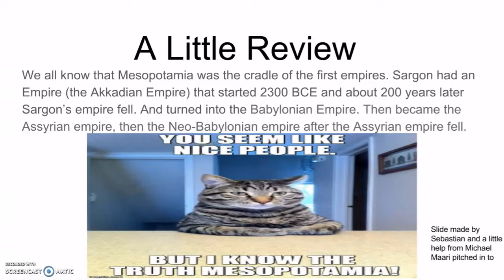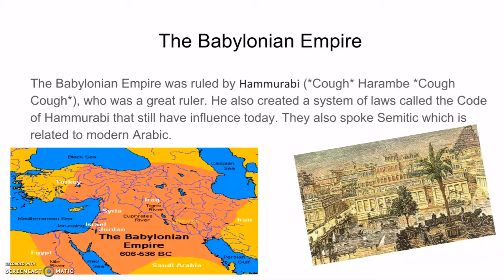Mesopotania slide COMPLETE